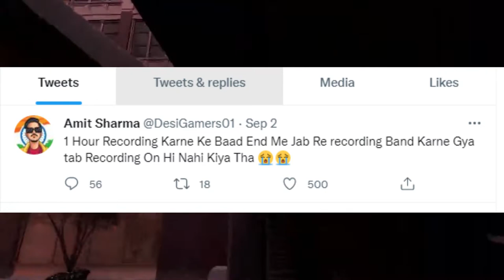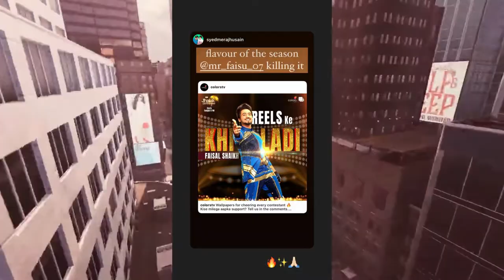Thugesh को Police बुलानी पड़ी | Sandeep Maheshwari with Khan Sir | Mr. Faisu New Update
In This Video:
NewsHacker